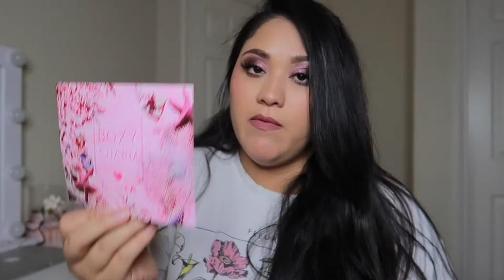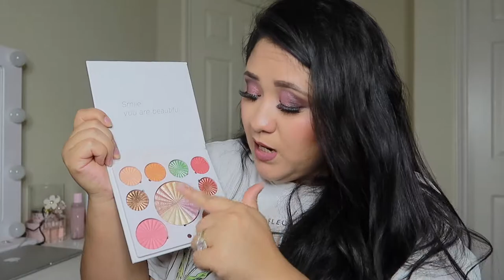BOXYCHARM BASE BOX AUGUST 2021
BOXYCHARM AUGUST 2021